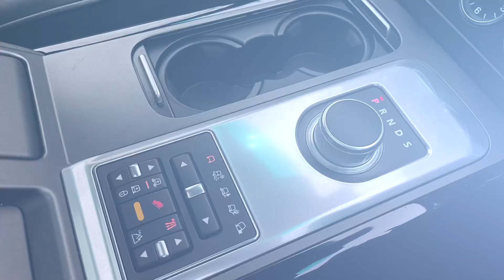2012 Face Lift Rangerover L322 4.4 TDV8 OVERFINCH FOR SALE at BCL CARS LTD (walk around Video)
Here’s our walk around video for our lovely Low mileage Beautiful Spec Rangerover With full overfinch body styling.